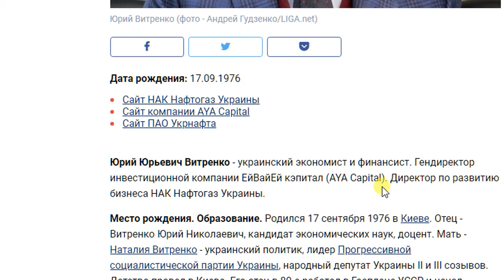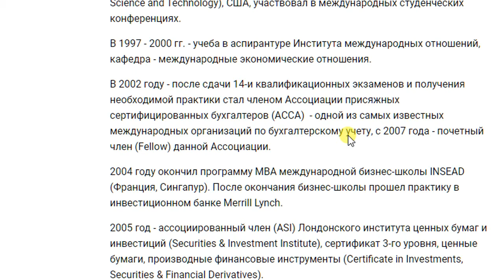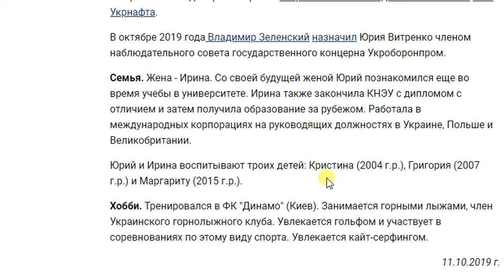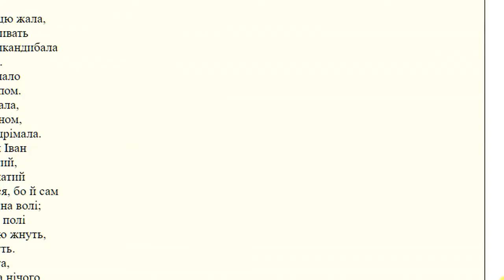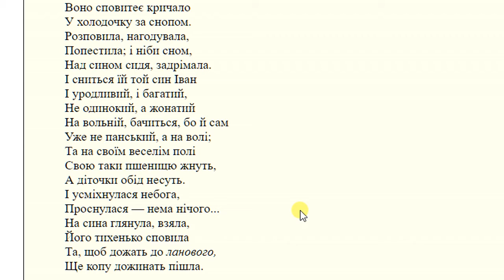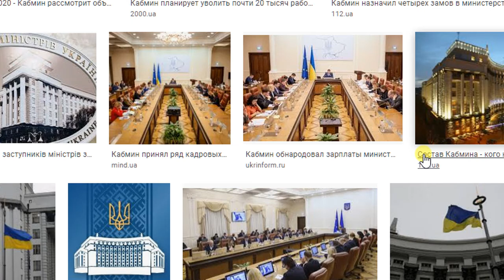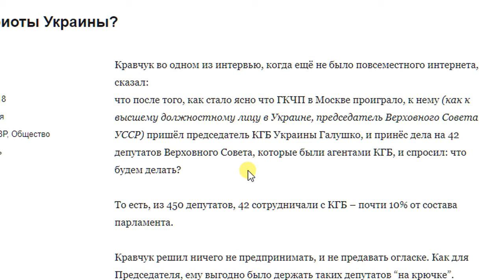Управленцы Нафтогаза Украины 1976 года. Чего изволите или "подвешенный язык" на хлеб не намажешь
Многомиллионные зарплаты и премии - вот и всё, что мы о нём знаем.
"Великий" менеджер на чужом горбу.

Родился 17 сентября 1976 в Киеве. Отец - Витренко Юрий Николаевич, кандидат экономических наук, доцент. Мать - Наталия Витренко - украинский политик, лидер Прогрессивной социалистической партии Украины, народный депутат Украины II и III созывов, локтор экономических наук.
Детство провел в Киеве. Его отец в 80-е работал в Госплане УССР и начал министерскую карьеру, мать была доцентом кафедры статистики Института народного хозяйства.

Человек "антинародной системы", которая живёт по своим правилам.
Кого не назначат, СЛУЖИТЬ на благо народа они не собираются.
Это один из возможных кандидатов на государственный пост.